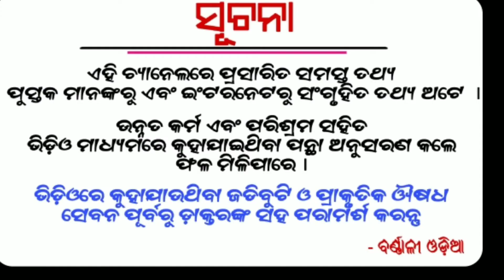ଗୋଡରେ ଏପରି ମୁଦି ପିନ୍ଧିବା ଦ୍ୱାରା ହୋଇଥାଏ ଘୋର ଅନର୍ଥ ( ଭୟଙ୍କର କଥା ) | Foot ring tips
Etc.

1- Daily Horoscope
2- Janiba Katha
3 - Rasi Buchar
4 - Bastu Buchar
5 - Sadhu Bani
6 - Niti Bani
7 - Ajira Anuchinta
8 - odia bayagita
9 - odia sadhubani
10 - odia anuchinta
11 - odia tips
12 - odia vastu tips
13 - vastu bichara
14 - odia nitibani
15 - odia chanakya niti
16 - odia astrology tips

Tarang TV

Nua Bohu

Tara Tarini

Sarthak Tv

Odia online

Gyana Bhandar

Janiba Katha

Odia bohu

Odia updates

Sonali dash

Odia jhia

Odia sansar

Motivational odia

jugadarsana khusijiban

prathana tv

odia sansar

gyana nadi

DTV odia

crazy odisha

super odisha

bishnupriya odia

odia updates

Barnali odia

Durga stv